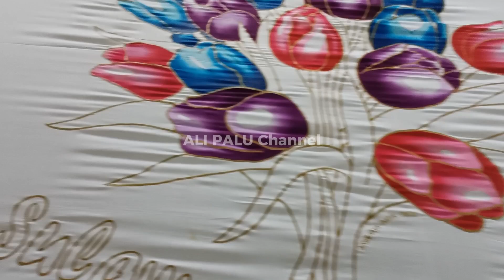Tutorial Pewarnaan Batik Teknik Aquarel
Teknik aquarel merupakan teknik yang digunakan baik dalam menggambar maupun melukis dengan sapuan dan paduan warna yang tipis, transparan, dan tembus pandang.